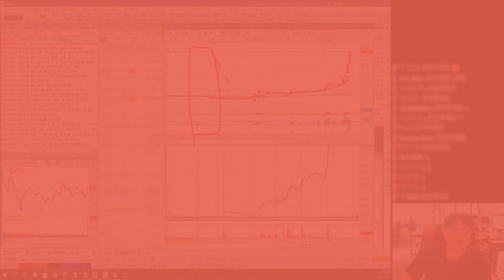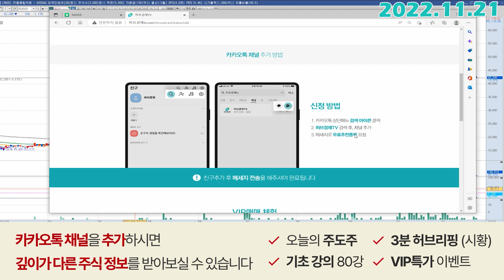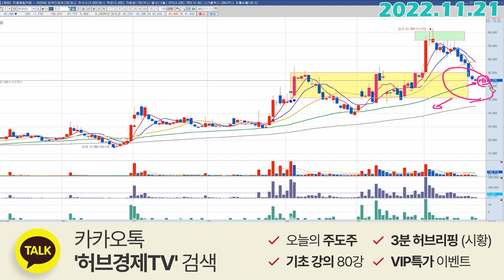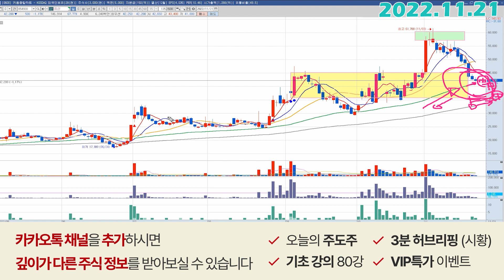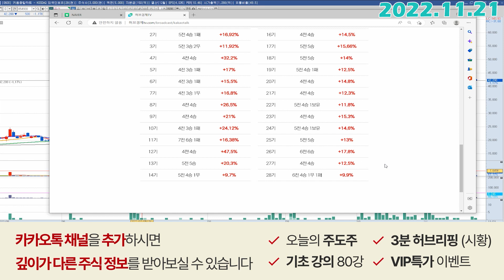유신 (054930) - 합리적인 가격대입니다.